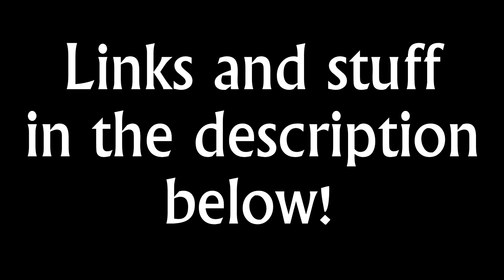DISAPPOINTING ALBUMS OF 2018 WITH MY GIRLFRIEND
When the albums that excited us didn't live up to expectations, it really does hurt.